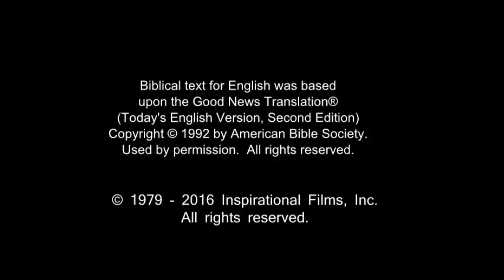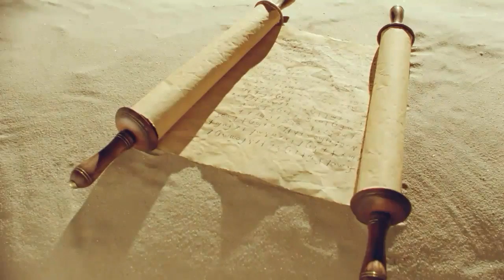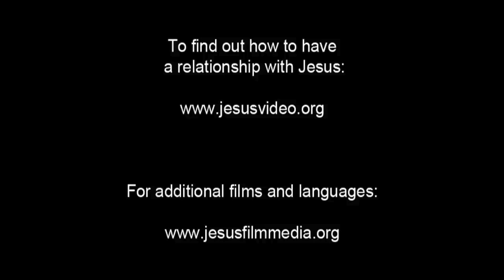Arabic, Modern Standard Life Saving Message! Jesus! Jesus! Jesus Save me! Risen Jesus Saves!(93)